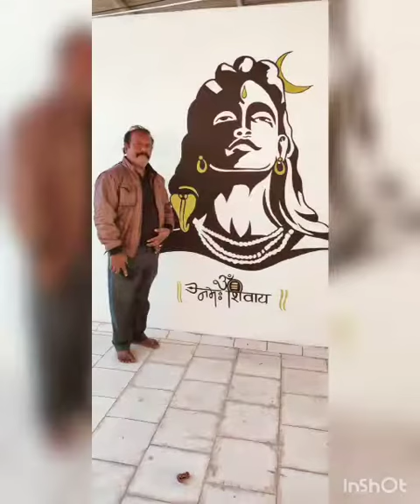artist prakash Soni balotra